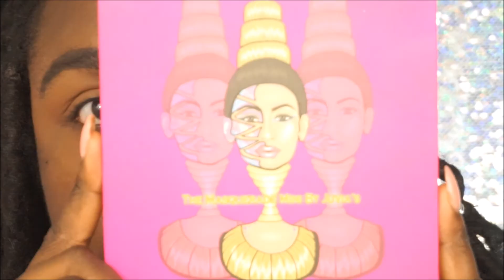Quick & Easy Colorful Makeup Look | Juvias Place Masquerade Palette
Hey guys! (Watch in HD) Today's video is a super easy colorful makeup look using Juvias Place Masquerade Mini Palette. If you're interested, keep watching!

Products Used:

Eyes
ABH Dipbrow Pomade - Ebony
Colourpop No Filter Concealer - Deep 70
Juvia’s Place Masquerade Palette:
Ada
Chi
Mali
Zola
Flutter Lashes - Captivating
Maybelline BigShot Mascara - Blackest Black

Face
Colourpop No Filter Concealer - Rich 75
Sacha Buttercup Setting Powder
Maybelline Fit Me Loose Setting Powder - 40 Deep
BH Cosmetics X ItsMyRayeRaye Contour - Brownie Bite & French Toast Highlight

Lips
MAC Lipliner - Nightmoth
Lime Crime - Beet It

HIT ME BABY ONE MORE TIME - ACE MULA X SBF X DJ PROBLEM REMIX

UNice Hair: UNicehair616
$5 off purchase over $50

Firmoo Glasses: Buy one pair and get one pair for FREE

Tech Specs:

Camera: Sony Alpha a5000
Vlog Camera: iPhone 6s Plus
Editor: Windows Movie Maker
Backdrop: Fabric Section in WalMart & JoAnns
Neewer 700W Softbox
Julius Studio Ring Light

I use MagicLinks for all my ready-to-shop product links.